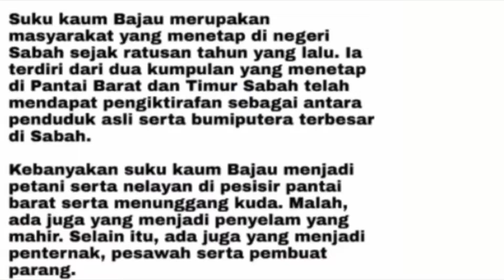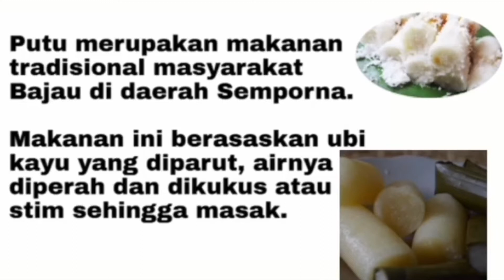Makanan Tradisi Etnik Bajau Semporna Putu dan Tayum | Info Seni Budaya Sabah